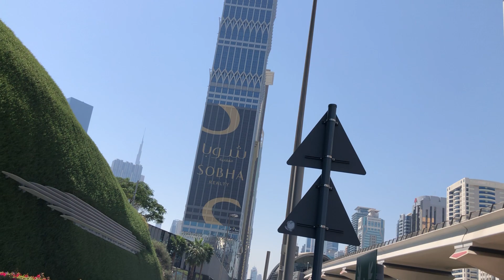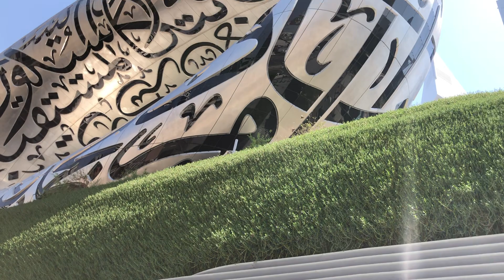Museum of the Future